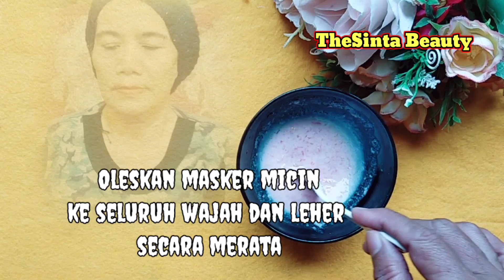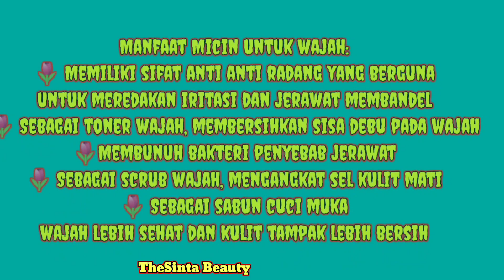Viral‼️Masker Ajinomoto Untuk Wajah Putih Alami Glowing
Bahan
Micin Ajinomoto
Susu Dancow
Tomat
Madu